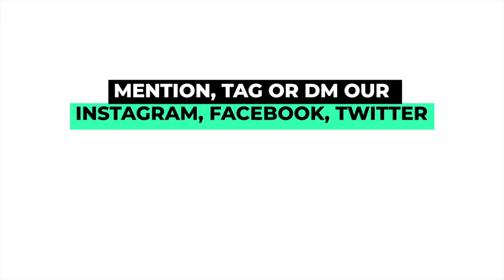BEEZ IN THE TRAP | TREM4INE | LuLu Clips - .mp4